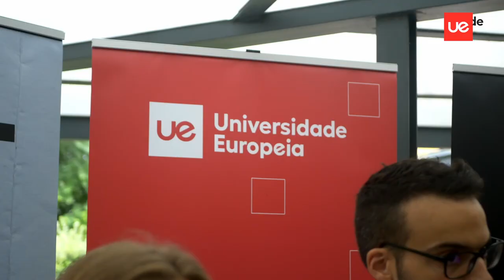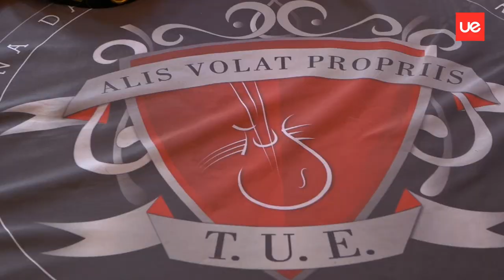Welcome Day UE Licenciaturas 2022/23